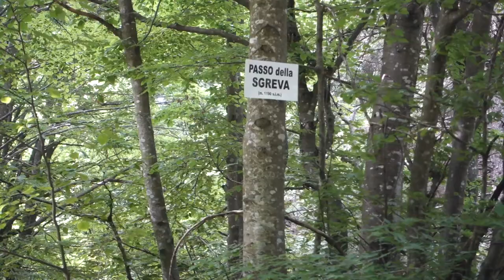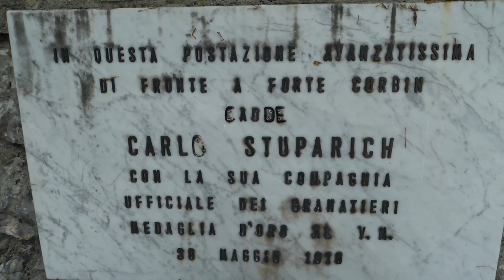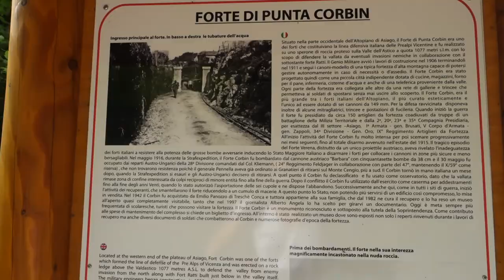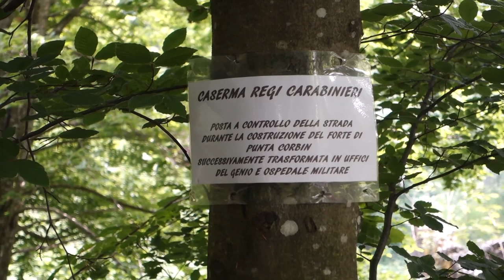NON RIESCO AD ENTRARE al FORTE CORBIN (Altopiano di Asiago): colpa mia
Pomeriggio di escursione verso il Forte Corbin, all'estremità occidentale dell'altopiano di Asiago e con vista pazzesca sulla sottostante valle dell'Astico. Sarò riuscito ad esplorarlo per la prima volta?

Seguitemi per vedere sempre miei nuovissimi video immerso nella natura. Buona visione!